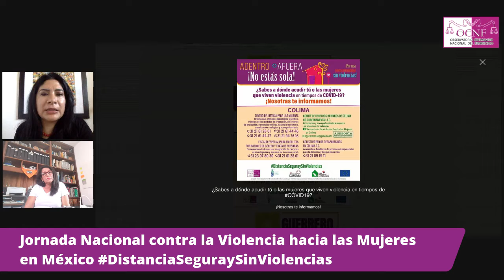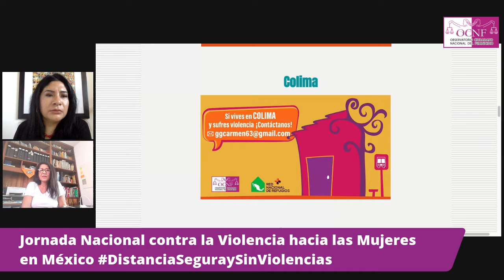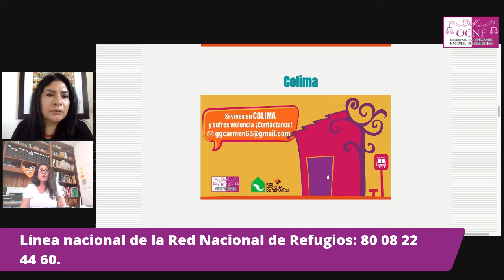COLIMA | Si vives en Colima y estás en situación de violencia escribe aquí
COLIMA | Contexto de la violencia contra las mujeres en la entidad. Si vives en Colima y estás en situación de violencia, este es el correo al que puedes escribir: DistanciaSeguraySinViolencias ¡Por una normalidad sin violencias!